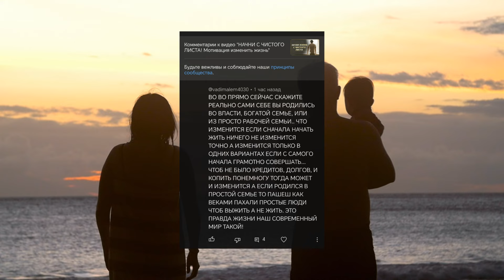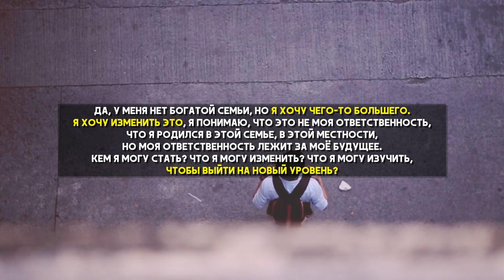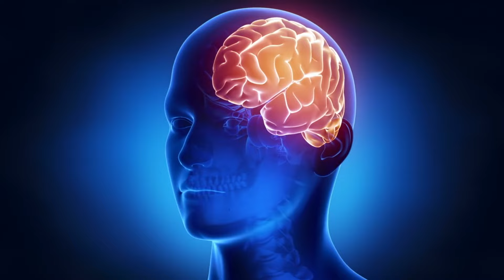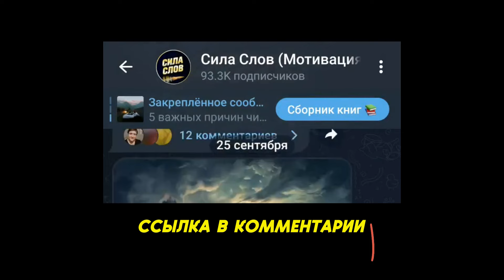Если ты не из богатой семьи | Мотивация на успех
Поддержать проект:
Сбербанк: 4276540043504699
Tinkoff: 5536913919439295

Мотивация,если ты родился не в богатой семье. Пускай тебя не сдерживает твоё прошлое,развивайся,стремись улучшить качество своей жизни, не сдавайся несмотря ни на что и создавай своё лучшее будущее. Успехов и развития!